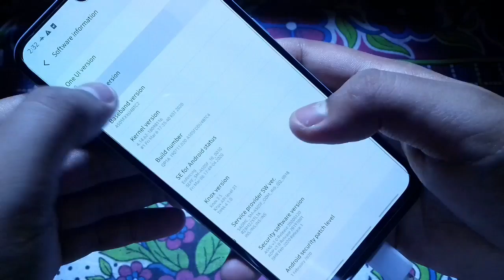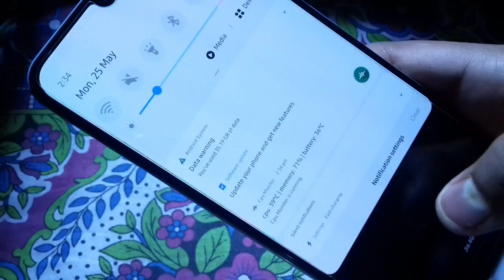Samsung A50 Android 10 Update *Released* in India || One UI 2.0 | with 1March security patch Level 🔥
Finally Android 10 ka update a Gaya Hai Galaxy A50 phone ke andar so jao yaar download kar lo